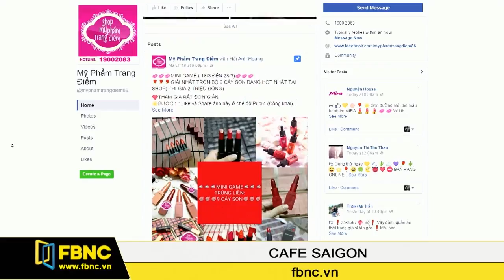FBNC - TPHCM CÓ THỂ THU THUẾ KINH DOANH TRÊN FACEBOOK TỪ THÁNG 4